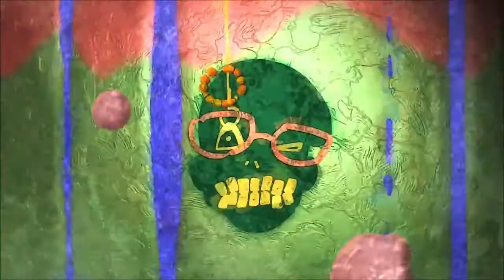Chug Jug With Jojo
Number 1 victory za warudo.

00:00 Number 1 and we boutta get down
00:10 Pog
00:30 Stop lookin at the timstamps they mean nothing